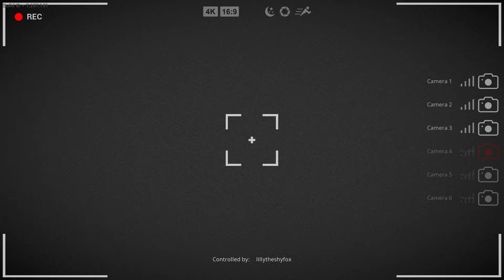SOLO HUNT (BIGFOOT #2)